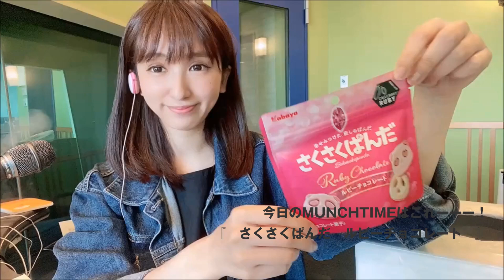【衝撃】一大事です!! マギーが何で僕なんだよ？『 さくさくぱんだ ルビーチョコレート 』【バレンタイン】【ツンデレ】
●ZIP-FM SWEET VOXでは高木マーガレットのモグモグTIME「MUNCH TIME」をお届けします。

今日のMUNCH TIMEは
可愛いパンダの形をしたサクサクのチョコビスケットでおなじみの
カバヤの「さくさくぱんだ」からファミリーマート限定 数量限定
バレンタイン時期限定で発売中の
「さくさくぱんだ　ルビーチョコレート」をピックアップ！

“ルビーチョコレート”は、ルビーカカオ豆から作られた
美しいルビー色とベリー系のフルーティな酸味が特徴。
第4のチョコレートと呼ばれ ここ数年 大人気の品種。
そんなルビーチョコレートとホワイトチョコレートを使い 白とピンク色のパンダになっています。
その表情は７０種類もあるとのこと。
さあオープーーン!!
さてどんな顔なのか？
カバヤが何故？パンダなんですかね？

 パッケージもルビーピンク色な
「さくさくぱんだ　ルビーチョコレート」いただきまーーーす！
パッケージがルビーピンクで可愛いですね！
ツンデレパンダです。
バターの味が強いですね！
表現できないです。
でも美味しかったです！
ごちそうさまでしたーー！

今日もマギーのモグモグMUNCH TIME是非観てくださいね!!

●【驚愕】マギーははたして食べれるか？？『話題の昆虫食「コオロギせんべい」』【昆虫食】【閲覧注意】【無印良品】
●【面白い】高木マーガレットのMUNCH TIME「モグモグTIMEを是非観てください」　　【ハッピーターン やみうまコンソメ味】
●【衝撃】意味不明・・マギーさんビービーミドリって何？？？『　ガルボ まろやか抹茶ミルク　』【強欲】【フレーバー】
●【衝撃】一大事です!!　マギーはトイレ我慢しています・・・『　さくさくぱんだ 抹茶　』【癒し】【一大事】
●【咀嚼音】マギーのMUNCH TIME「今日のモグモグを是非観てください」やっぱりみんな大好きおにぎりせんべい乙～～💛💛【音フェチ】 【ASMR】